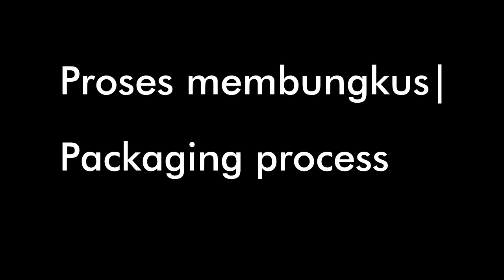Sayur Campur Sabah -Losun, Kombugu, tuhau om Lado topurak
Sayur campur adalah antara makanan tradisi popular di Sabah, iaitu terhasil daripada  kombinasi sempurna yang terdiri daripada empat jenis sayuran iaitu losun atau bawang liar, bunga kantan, tuhau dan lada putih. Dalam video ini, mama saya akan tunjukan cara untuk menyediakan sayur campur ini

Mixed vegetabel is one of popular tradition foods in Sabah,  it is a perfect combination of 4 types of vege include of wild onion, kantan flowers, tuhau and white chili. In this video my mom will show how to prepare this mixed vege.